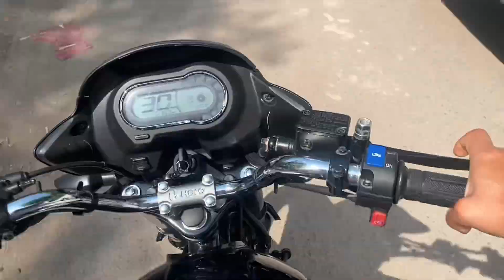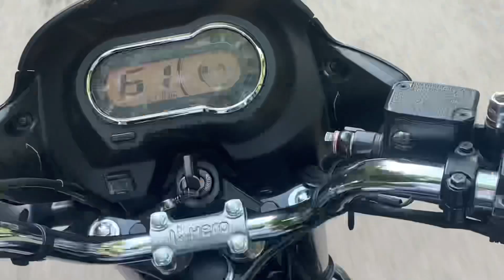Bach Gaya Aj😱// Swimming 🏊 in Village// Drag Race between Duke 200 VS Pulsar 120….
Bach GAYA AJ 😱// Swimming 🏊 in Village// Drag Race b/W Duke 200 VS Pulsar 150